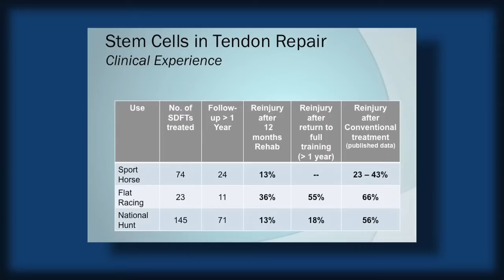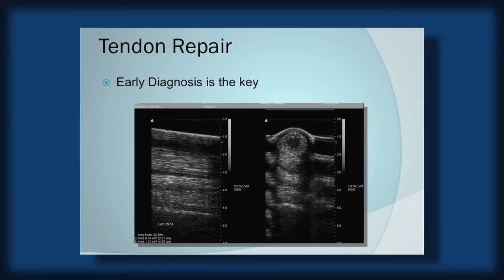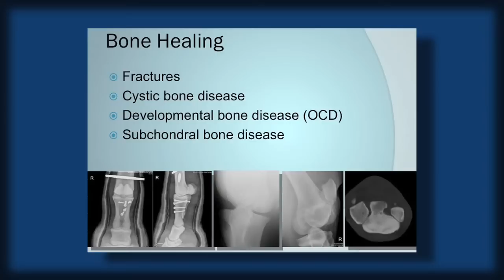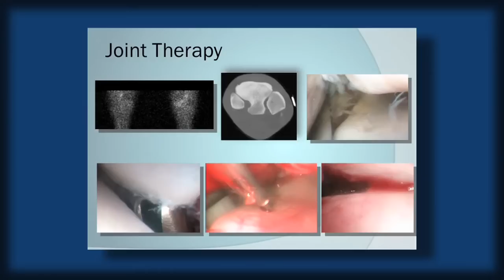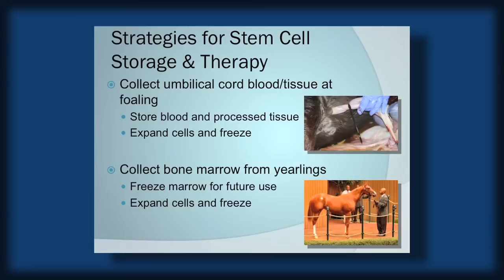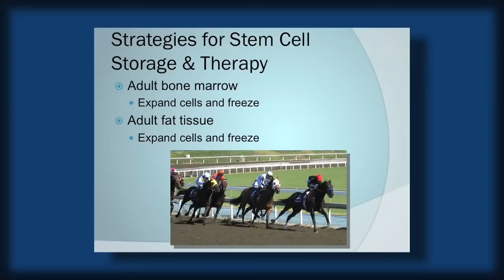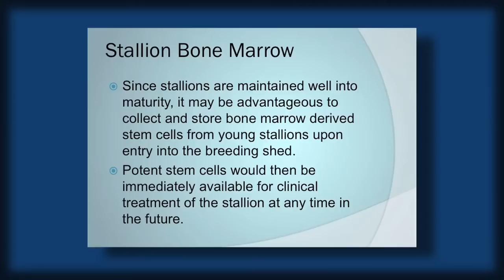TOC Seminar 7 11 09 pt 2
Dr. Larry Galuppo delivers an excellent presentation on equine stem cell research and new techniques in the areas of equine tendon and ligament repair, including soft tissue regeneration and joint therapy. Dr. Galuppo is an Associate Professor and Chief of Equine Surgery at U.C. Davis teaching equine surgery and lameness. This video is Part 2 of a 5 Part video series.

For more information or to order a DVD with the entire Seminar,